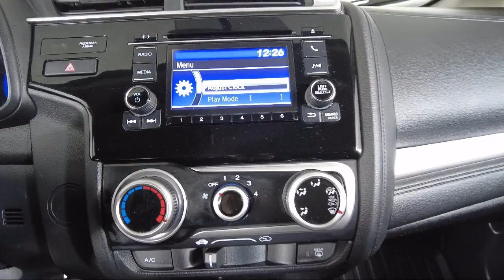2020 Honda Fit LX Hatchback Bozeman Belgrade Big Sky Livingston Butte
2020 Honda Fit LX Hatchback Stock Number: T2211892A Vin:3HGGK5H44LM709904.